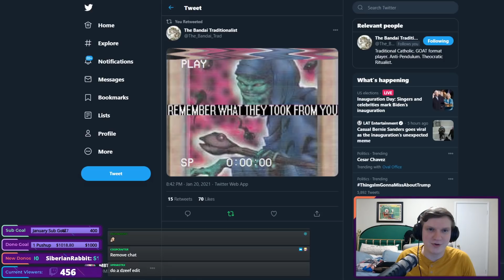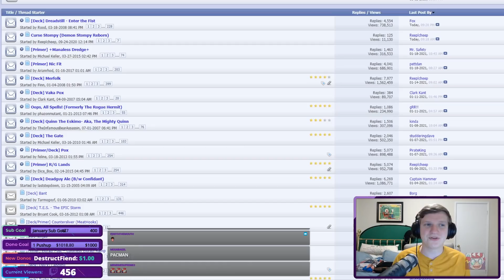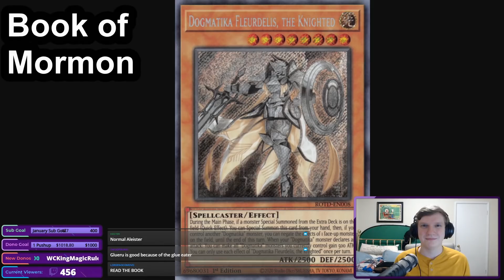IMPROVING BORING YU-GI-OH DECK NAMES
Unfortunately, there is no improving "Glue-ru."